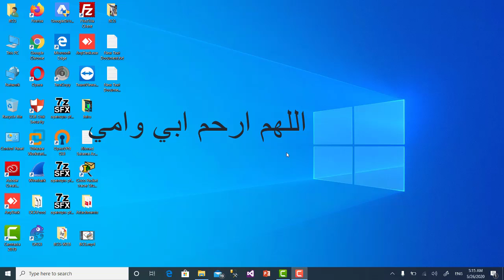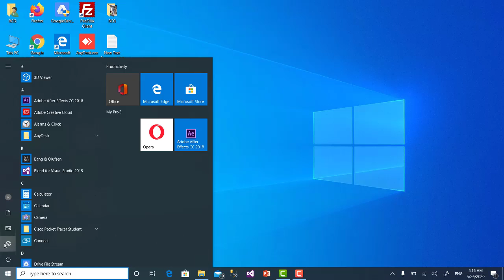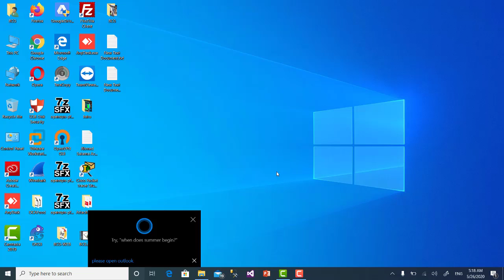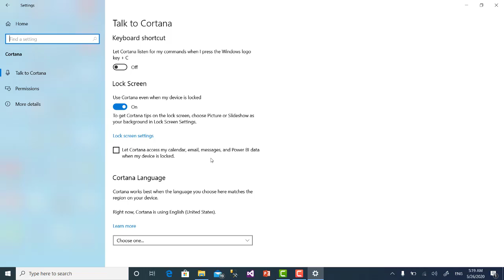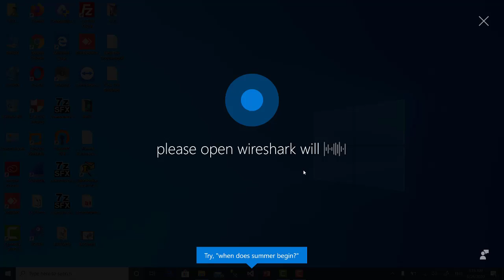15 Using Cortana